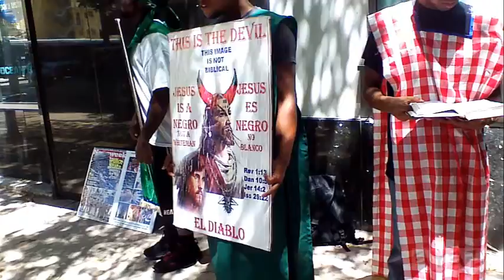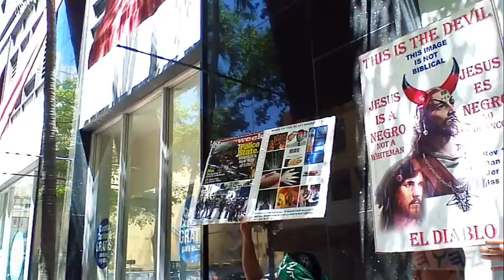Death to the greedy false prophets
Gms Miami